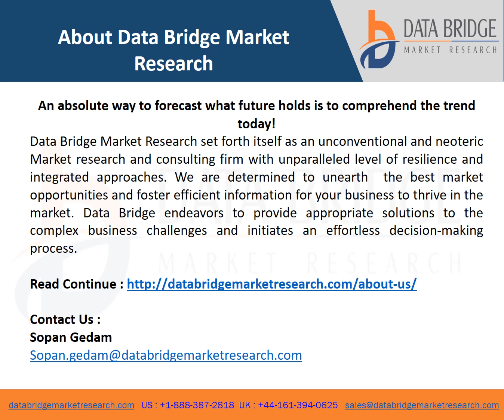Global Industrial Metrology Market report video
The Global Industrial Metrology Market value, which was USD 9,797.49 million in 2021, is expected to reach the value of USD 15,733.95 billion by 2029, at a CAGR of 6.10 % during the forecast period 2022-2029.
Industrial metrology is employed so as to confirm that instruments employed in a large sort of industries are functioning properly. It additionally ensures the appropriateness of activity instruments together with the upkeep, internal control, and correct activity of those instruments. Industrial metrology encompasses a wide selection of application in following end-user.